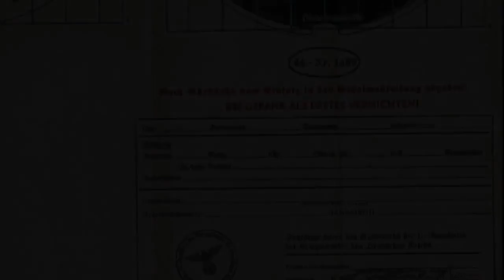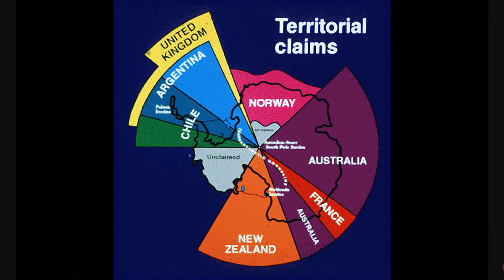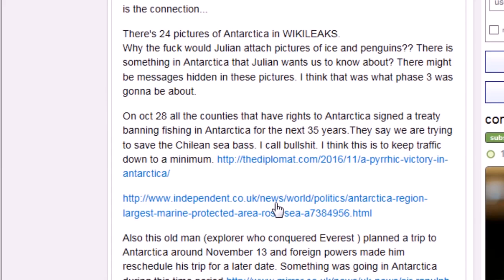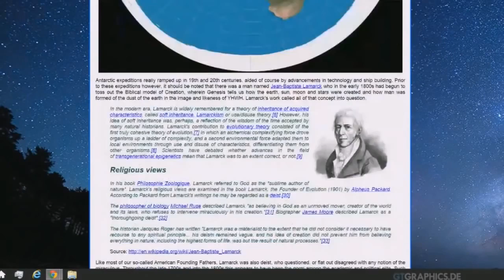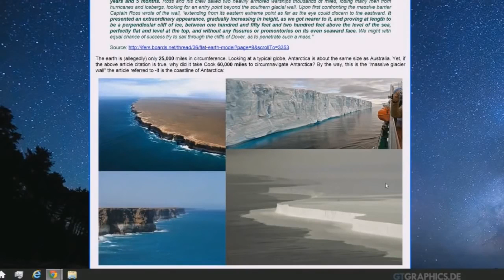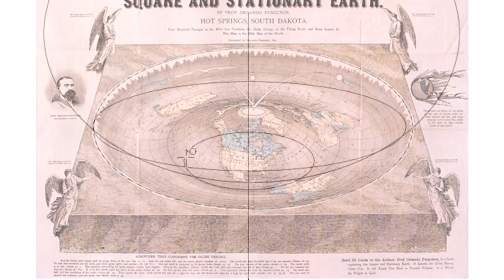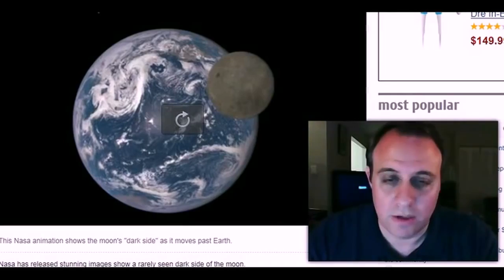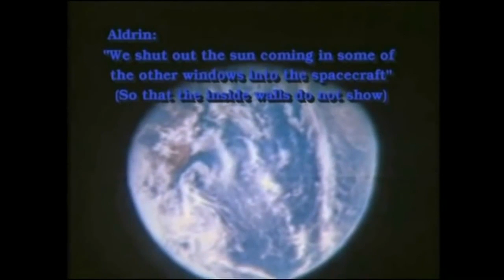Antarctica Secrets Top Officials Meeting in secrecy! Must Watch july 2018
A number of topics will be covered in this video lots of good information sit back and enjoy